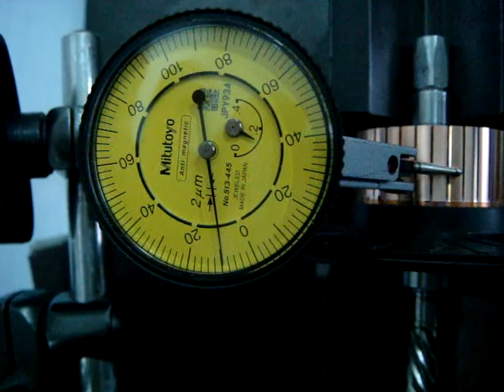JPI roundness test 141113